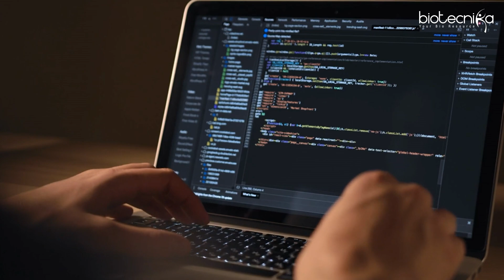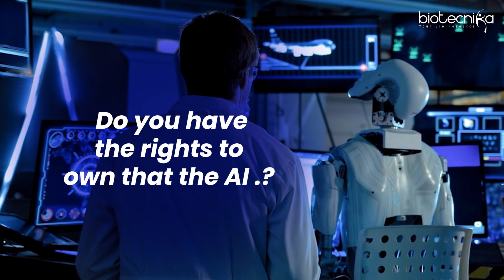AI in Drug Discovery - Who Owns The Patents?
In the fast-evolving world of pharmaceuticals, artificial intelligence is revolutionizing drug discovery. But who owns the patents generated by AI-driven breakthroughs? 🤖💊

Join us in this informative video as we delve into the fascinating intersection of AI and drug discovery, exploring the legal landscape of patent ownership. We'll discuss the challenges and opportunities, shed light on key players, and highlight recent case studies that have reshaped the industry.

If you're curious about the future of medicine, the role of AI, and the legal intricacies surrounding patent rights, this video is a must-watch. 💡🧬🔍